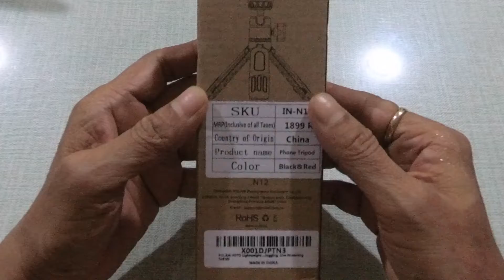Must buy DSLR/ Gopro/Mobile, Extendable Selfie Stick Tripods, for Vlog / 360° Ball Head Cold Shoe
【Adjustable Height and Angle】 With 3 adjustable height levels, the tripod can be extended from 5.9 to 11inches;The tripod ball head can be rotated 360° ,matching your panorama shooting need.Made of highly-durable ABS plastic and Aluminum alloy,It is a combination of selfie stick, extension pole and tripod .
【Lightweight & Easy to Carry】 The handheld tripod weights 0.13kg(130g),folded length is 7 inches,it’s very lightweight and compact,users can put it in pocket,convenient to take outside for outdoor event, travel vlog, hiking,etc.
【Rubberized Design & Wide Compatible】Soft rubber of the grip and feet work as handle grip, and anti-slip.It offers stability for devices and taking photos from anywhere.standard 1/4-inch mounting screw tip is compatiable with the majority of digital cameras, DSLR, GoPros, webcams, and camcorders. Users can mount a smartphone or others with phone clip（not included),ideal for live streaming video blog compact camera vlogging.
【Multifunction Tripod】 Users can carry it in pocket and take it with you. Users can fix phone on the mini stand while eating to watch the video or read. Indoors, it can be used with ring light(not included) to make the skin look brighter under uniform lighting and make makeup more natural. Outdoors, Vlogers can hold the tripod for live broadcast, effectively avoiding the mobile phone drop, extend the mini tripod as needed, or use the tripod as a selfie stick